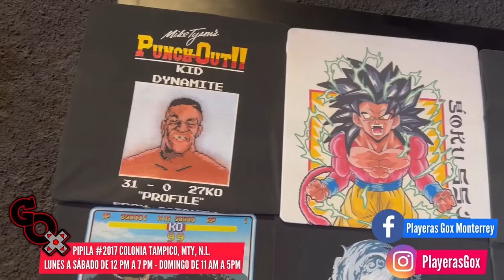Torin Show - El Moscast VIP CAP 45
Hoy en el Moscast VIP tenemos a un invitadazo, es un buen locutor, comediante y sobre todo un buen amigo, Torin Show está con nosotros esta noche.